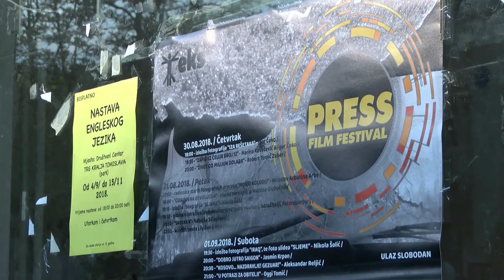Crowdfunding for PRESS film festival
Ministry of culture this year not supporting PRESS film festival... They not recognized important and meaning of festival in very poor regia of Pounje. So, we decided to find financial support by Indiegogo.

Press Film Festival is a fete of feature stories and photo-essays dedicated to Gordan Lederer and two Russian journalists (Viktor Nogin and Genadij Kurinoj) killed in Hrvatska Kostajnica while doing their job. Each year Festival covers different topic and this year's 5th edition is entitled „Fake News – False News“. ( „Fake News – Misleading News“) This topic has become the focus of global interest and will certainly draw attention of media people in the region and out of it.
Press Film Festival is supported by the Croatian Journalists' Association and the official program will be followed by public discussions, lectures, photo-exhibitions and book promotions. We hope it will reach our goal to extend interest to new audience and young students of journalism will be invited. It also means decentralization of cultural events and gives the Pounje region a new start in the process of social revitalization.
Unfortunately, the Ministry of Culture did not recognize its potentials and did not support it financially this year. Therefore we have opened campaign to raise means needed to organize the 5th Press Film Festival, a cultural and media event opened to all.